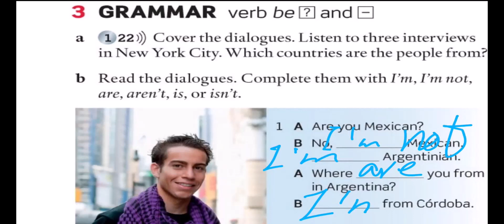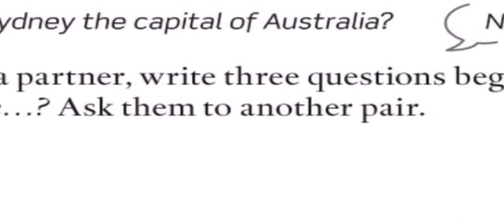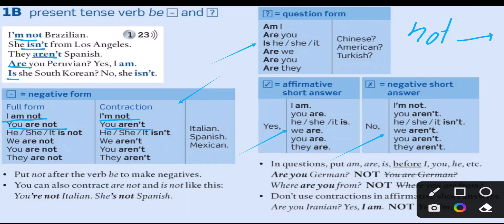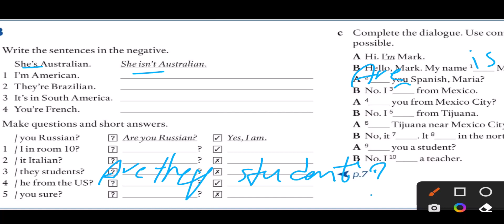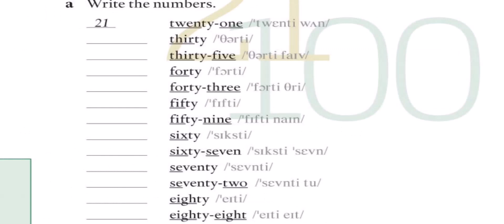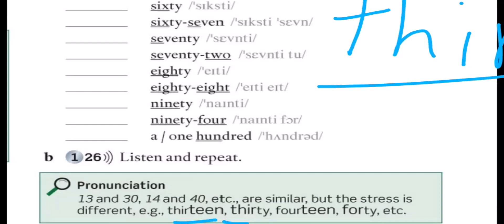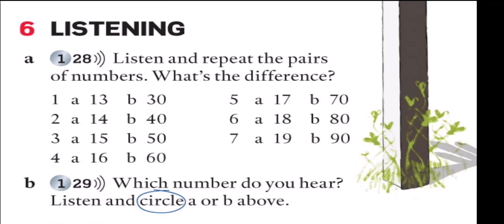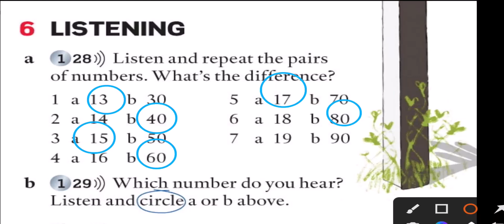American English File1 unit1B part2 تو 6 ماه آیلتس رو قورت بده!!